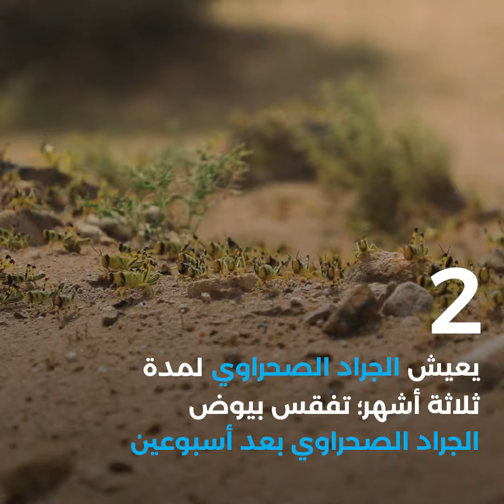المزارعين في محافظتي لحج وحضرموت اليمنية يتحدثون عن الجراد وأضراره على المحاصيل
لقد أصاب الجراد الصحراوي ، الذي يعتبر أكثر آفات المحاصيل المهاجرة تدميراً ، مساحات شاسعة من الأراضي في اليمن. إن الانتشار المحتمل المقلق للآفة يجعل من الضروري تكثيف قدرات اليمن لمواجهة التهديد الخطير لسبل العيش والأمن الغذائي

تشارك الفاو والبنك الدولي الآن من خلال مشروع الاستجابة للجراد الصحراوي في اليمن للبناء المكاسب التي تم تحقيقها. تهدف استجابتهم إلى
1) مكافحة انتشار الجراد الصحراوي
2) دعم سبل العيش في المناطق المتضررة من الجراد
3) تعزيز استعداد اليمن من خلال إنشاء شبكة من مراكز مكافحة الجراد الصحراوي ونظام للاستجابة المبكرة ، وربط اليمن بالشبكات الإقليمية.
إن منع الأزمات الغذائية التي يسببها الجراد الصحراوي من شأنه أن ينقذ الأرواح.